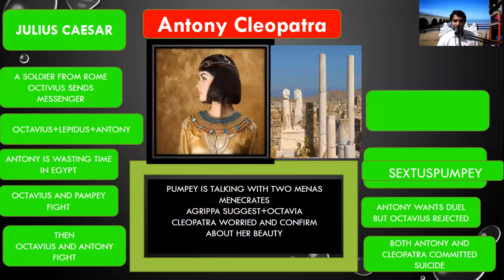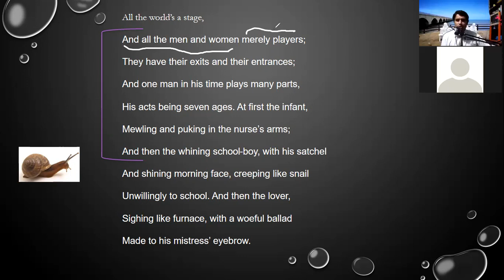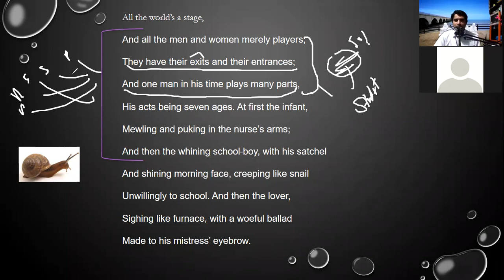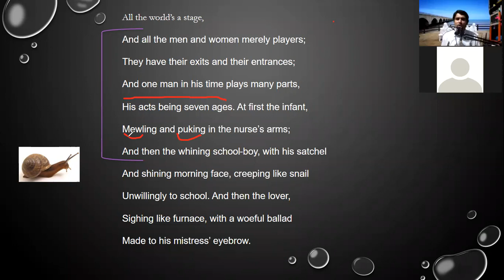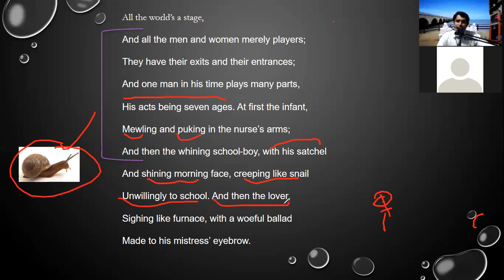All the World is Stage/Overview of the poem/Sir Rana/PPSC English/M.Phil Literature/SS English